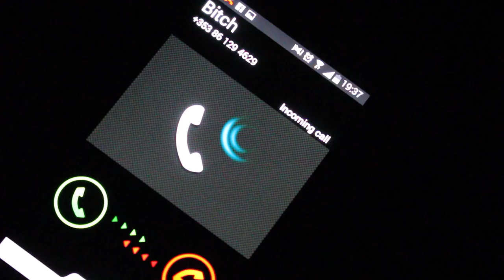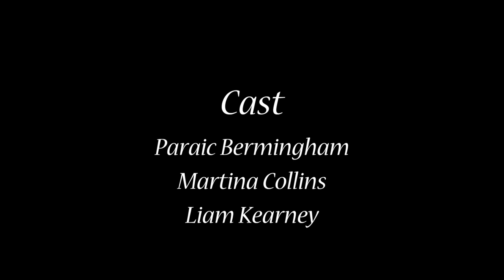An Féar Éile // Liam Kearney, Aidan Daly and Paraic Bermingham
Liam Kearney, Aidan Daily and Paraic Bermingham's entry